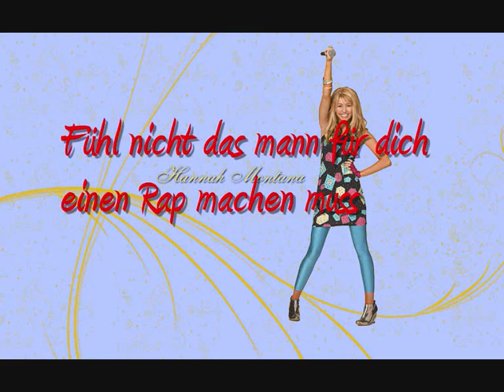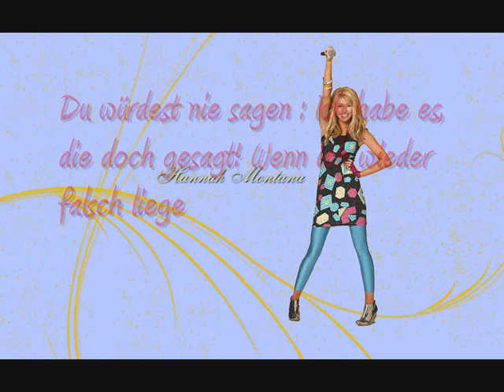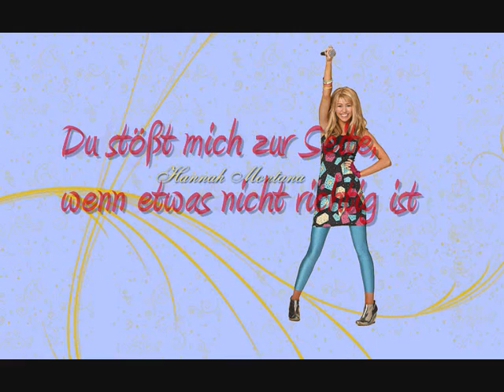True Friends Hannah Montana German/Deutsch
Für: Nicole